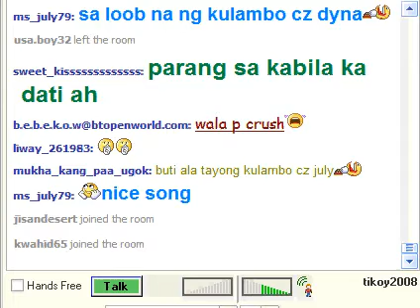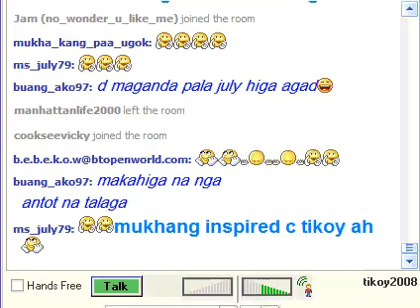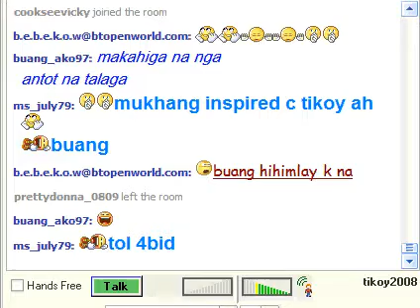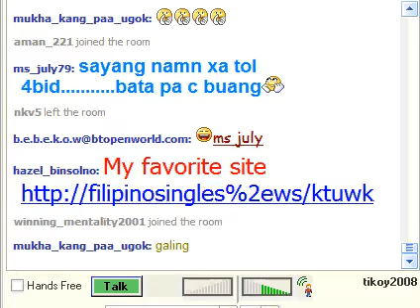tikoy2008 sings umaasa lang sa iyo NEW